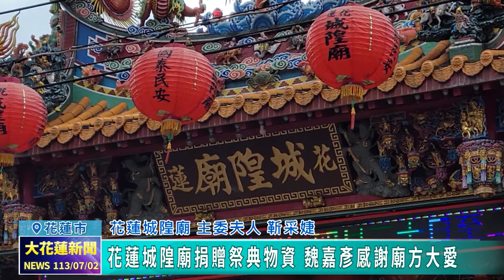20240702 07 花蓮城隍廟捐贈祭典物資 魏嘉彥感謝廟方大愛